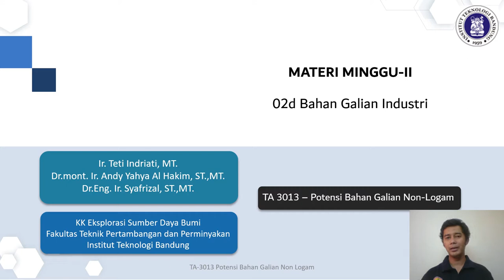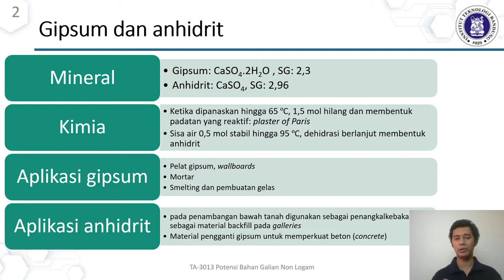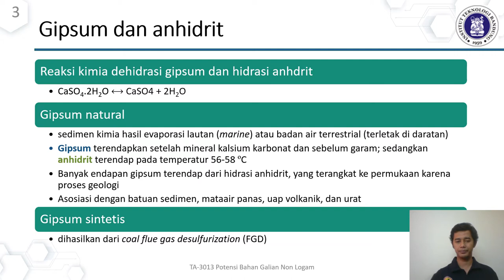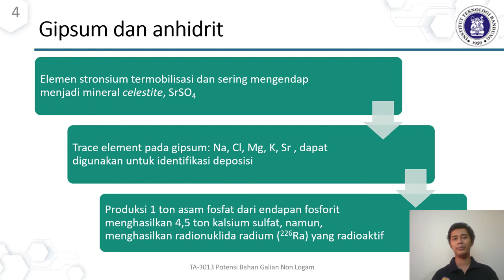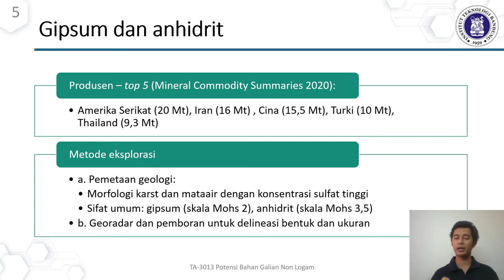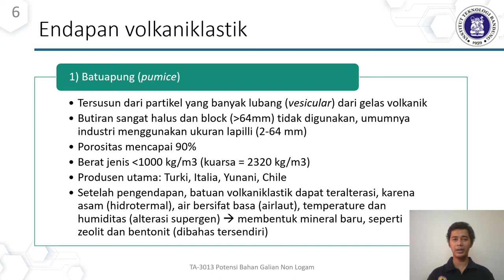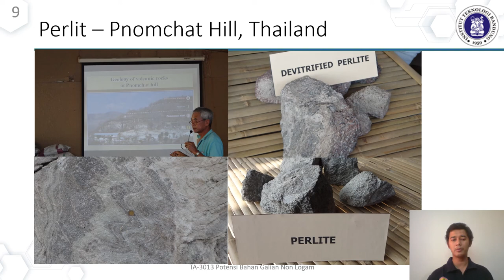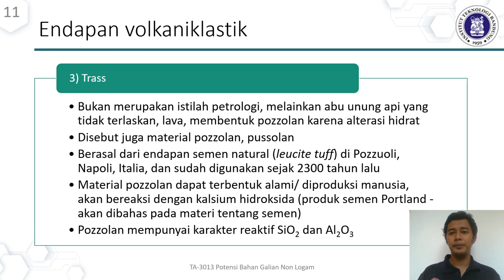Potensi Bahan Galian Non Logam Materi 02d Gipsum Anhidrit Perlit Batuapung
Materi kuliah potensi bahan galian non logam tentang gipsum, anhidrit, material volkaniklastik